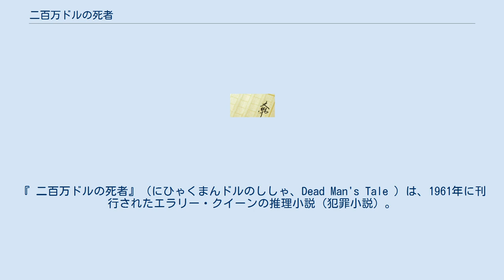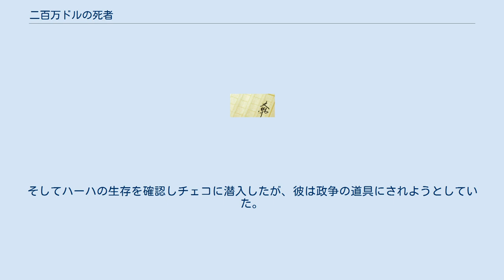二百万ドルの死者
エラリー・クイーンの小説
『 二百万ドルの死者』（にひゃくまんドルのししゃ、Dead Man's Tale ）は、1961年に刊行されたエラリー・クイーンの推理小説（犯罪小説）。
クイーンのハウスネームによる、ペーパーバック書き下ろしの最初の長編。
 クイーンのマネージャーが、出版社に売り込んでスタートした企画で、代筆者が執筆し、リーが監修・キャラクター原案などを担当したとされる（「青の殺人」はダネイが監修）。
 クイーン名義だが、実際にはSF作家のスティーヴン・マーロウが執筆した作品である。
 「事件屋じつは組織暴力の親玉」として裏世界に君臨するストリート一家のボス・バーナードは、新たに遺言書を作る。
「命の恩人であるチェコ人のミロ・ハーハに、二百万ドルを譲り、妻には残りのはした金のみ残す」というのだ。
 突飛な遺言にたまったものでは無い妻エステルは、組織の幹部スティーヴンに相談する。
スティーヴンはハーハの所在を確認しに弟アンドリューとヨーロッパに旅立つ。
ところが、留守中にバーナードが殺し屋に殺されてしまう。
オランダでは、アンドリューがハーハの恋人だった娘ゲルトレーデに接近する。
そしてハーハの生存を確認しチェコに潜入したが、彼は政争の道具にされようとしていた。